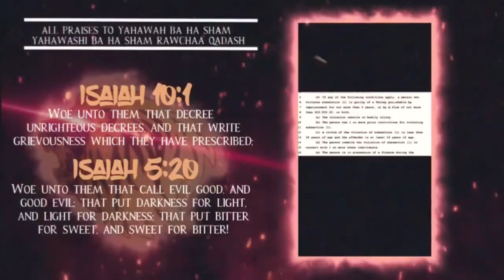Michigan Hate Speech Bill: jailtime with a felony for misgendering people⁉️